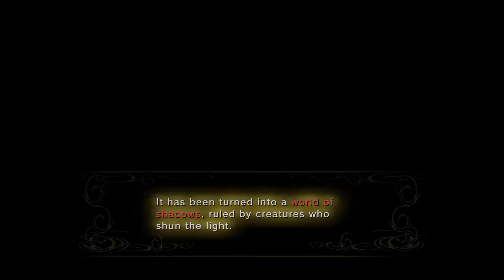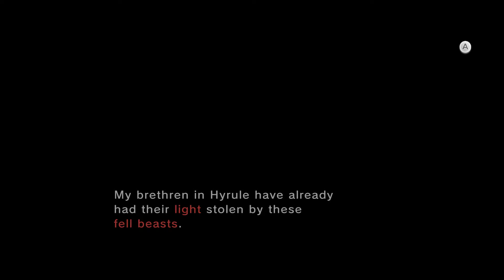The Legend of Zelda Twilight Princess HD - Gameplay Walkthrough Part 2 - Zelda and Midna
The Legend of Zelda Twilight Princess came out for the Wii and Gamecube back in 2006 but Nintendo remade the game for the Wii U so I will be showing you what it is all about.